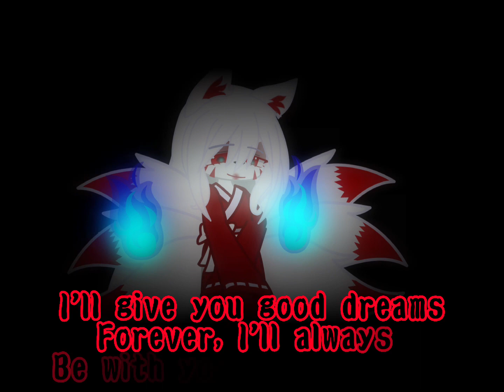Idk if I’ll finish this